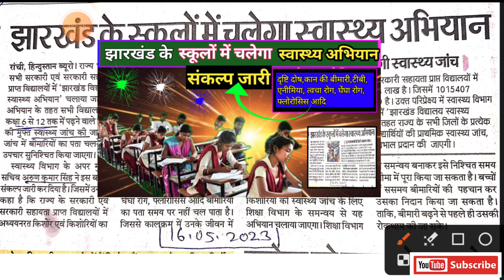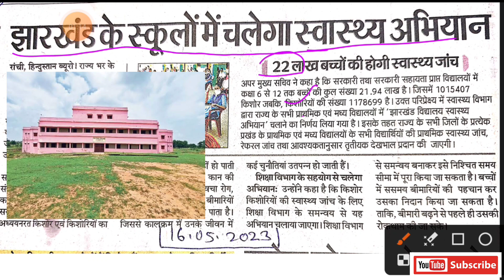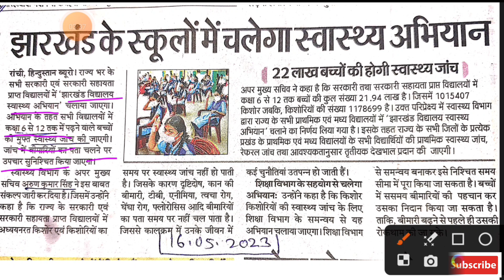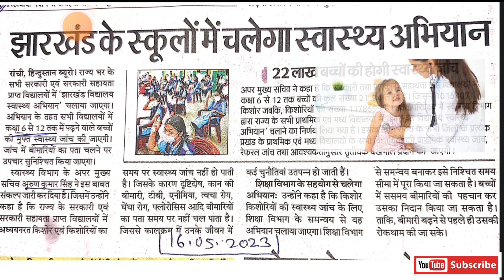झारखंड के स्कूलों में चलेगा स्वास्थ्य अभियान|| झारखंड विद्यालय स्वास्थ्य अभियान || कक्षा 6 से 12 तक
Health campaign will run in schools of Jharkhand.  Jharkhand School Health Campaign ||  class 6 to 12
हमारे हमारे चैनल पर जेसीईआरटी और जैक के समस्त पुस्तकों का उत्तर सरल और सभ्य भाषा में उपलब्ध है ||
 गणित के प्रश्नों का सलूशन एकदम सरल और सटीक है ||
 इंग्लिश ग्रामर को बहुत ही आसान भाषा में समझाया गया है ||
 विभिन्न क्षेत्रों में निकाले गए वैकेंसी के बारे में बताया जाता है ||
 हर विद्यार्थियों  को नौकरी का सपना होता है, इसलिए हम निकालेंगे वैकेंसी को तुरंत पब्लिक करते हैं ||
 हमारे चैनल के पर प्लेलिस्ट में डीएवी बुक के क्वेश्चन आंसर भी उपलब्ध है ||
 इस चैनल पर शिक्षक और शिक्षा संबंधी बातें होती है ||
 कम्युनिटी पोस्ट भी किया जाता है ||
 कम्युनिटी पोस्ट में आप प्रतिदिन की जयंती या पुण्यतिथि की विशेषता को देख सकते हैं ||
 यहां पर शिक्षा से ओतप्रोत बातें, विचार-विमर्श होता है ||
हम आपके लिए काम करते हैं ||
धन्यवाद 👌👌👌